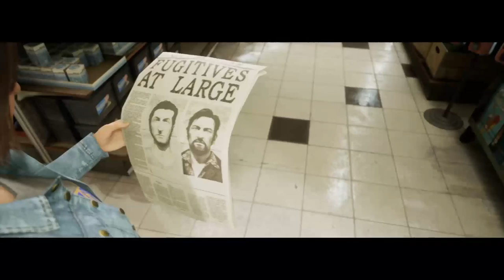A Chase | Ed and Hariz play A Way Out #6 | PC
Let's break out of prison and shit

About the Game:
A Way Out is an action-adventure game being developed by Hazelight Studios and published by Electronic Arts under their EA Originals program. It is the second video game to be directed by Josef Fares after Brothers: A Tale of Two Sons. Announced at E3 2017, the game will only be able to be played in either online or local split screen co-op between two players, with no single player mode.

A Way Out follows prison inmates Vincent (Rob Yang), freshly incarcerated and sentenced to 14 years, and Leo (Armando Riesco), who has served six months out of eight years. The two inmates initially clash, but after Vincent helps Leo win a fight they warm up two each other. The pair utilizes various items to help them escape.